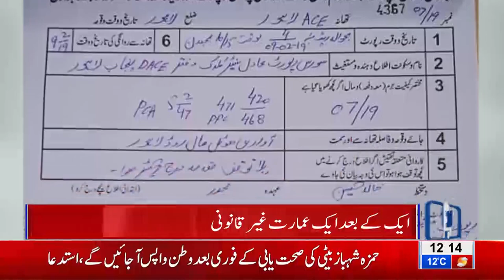Avari Hotel located at Mall Road declared illegal | Lahore News HD